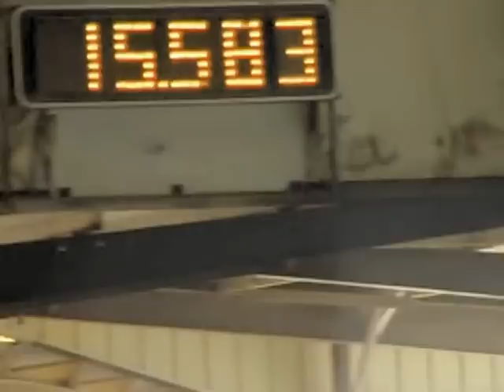Caryn + Mercedeez - Open - Tour - Silver Sands Arena - 6 May 2012.mpg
Open Barrels
Tour of Champions Race 2
Silver Sands Arena
6 May 2012